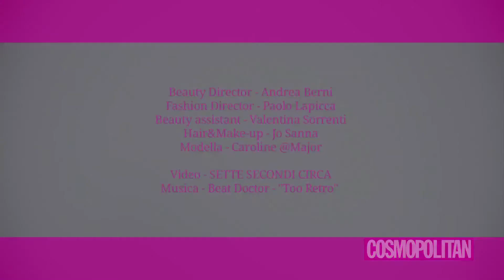Crea sopracciglia intense come quelle di Cara Delevingne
Segui il tutorial step by step per dare intensità alle sopracciglia con i prodotti giusti, ispirandoti allo stile della top Cara Delevingne